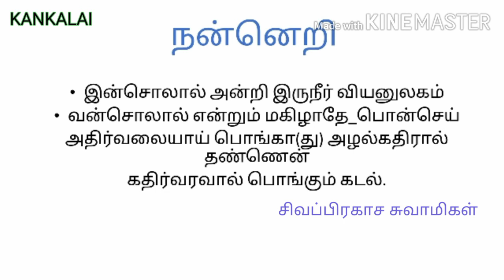KANKALAI நான்காம் வகுப்பு - தமிழ் நன்னெறி பருவம் - 2#செய்யுள்tnschools tntextbooks NEW SYLLABUS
தமிழ்நாடு அரசு பாடநூல் நான்காம் வகுப்பு தமிழ் பாடத்தில் சிவப்பிரகாச சுவாமிகள் எழுதிய நன்னெறி பாடல்.   இன்சொலால் அன்றி இருநீர் வியனுலகம் எனத்தொடங்கும் நன்னெறிப்பாடல்.